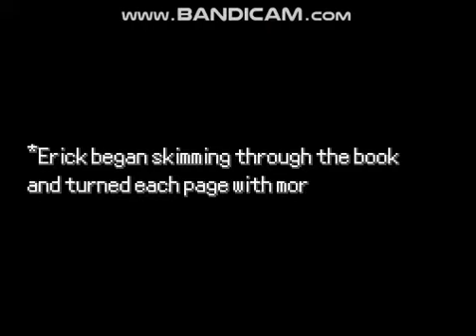Pokemon Rejuvenation v13 - Intense Mode - vs - Dimensional Rift 5 - Garbodor